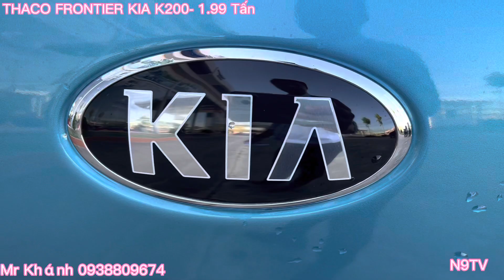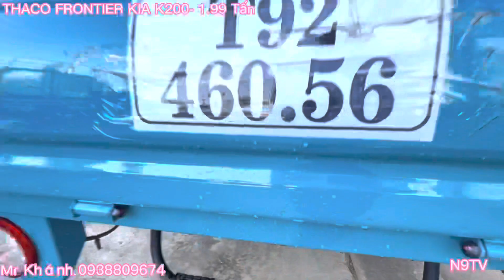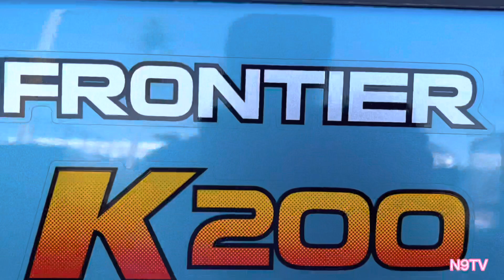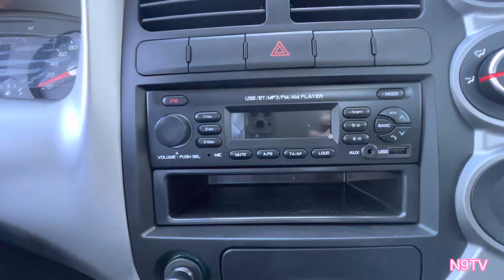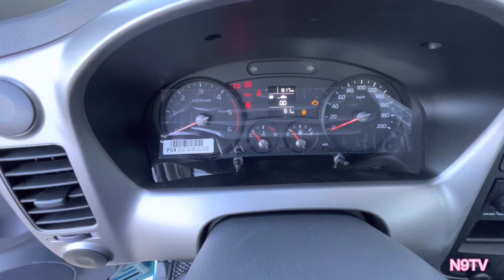Review xe KIA K200 1,99 tấn,Thùng lửng 3,2 mét ,xanh dương| báo giá lăn bánh trả góp 2023 ❤️💕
🚛 𝐊𝐈𝐀 𝐍𝐄𝐖 𝐅𝐑𝐎𝐍𝐓𝐈𝐄𝐑 𝐊𝟐𝟎𝟎
⚡️CÓ SẴN GIAO NGAY
🔹 Động cơ : 𝐇𝐘𝐔𝐍𝐃𝐀𝐈 𝐇𝐚̀𝐧 𝐐𝐮𝐨̂́𝐜
🔹 Dung tích : 𝟐.𝟒𝟗𝟕 𝐜𝐜
🔹 Trang bị Turbo tăng áp (𝐓𝐂𝐈) & Hệ thống hồi lưu khí xã (𝐄𝐆𝐑)
🔹 Hộp số 𝐃𝐲𝐦𝐨𝐬 𝐇𝐚̀𝐧 𝐐𝐮𝐨̂́𝐜 và Cầu 𝐖𝐢𝐚 𝐇𝐚̀𝐧 𝐐𝐮𝐨̂́𝐜
🔹 Tải trọng : 𝟏.𝟗𝟗𝟎 𝐊𝐠
🔹 Kích thước lọt thùng : 𝟑𝟐𝟎𝟎 𝐱 𝟏𝟔𝟕𝟎 𝐱 420 𝐦𝐦
🔹 Kích thước lốp xe : 𝟏𝟗𝟓𝐑𝟏𝟓𝐂/𝟏𝟓𝟓𝐑𝟏𝟐𝐂
💥 Phụ tùng bảo dưỡng chính hãng Bảo hành 3 năm hoặc 100.000km. 💥 💥𝐍𝐠𝐨𝐚̀𝐢 𝐑𝐚. 𝐐𝐮𝐲́ 𝐊𝐡𝐚́𝐜𝐡 𝐂𝐨̀𝐧 Đ𝐮̛𝐨̛̣𝐜:
💪 𝐌𝐢𝐞̂̃𝐧 𝐏𝐡𝐢́ 𝟏𝟎𝟎𝟎𝐤𝐦: Thay nhớt động cơ Thay lọc nhớt động cơ
Kiểm tra xe theo định kỳ
💪 𝐌𝐢𝐞̂̃𝐧 𝐏𝐡𝐢́ 𝟏𝟎.𝟎𝟎𝟎 km & 𝟐𝟎.𝟎𝟎𝟎 𝐤𝐦 : Thay lọc nhớt động cơ & Kiểm tra xe theo định kỳ

➤ Địa chỉ: QL1A, Thắng Lợi, Hàm Thắng, Hàm Thuận Bắc, Bình Thuận
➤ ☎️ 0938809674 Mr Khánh